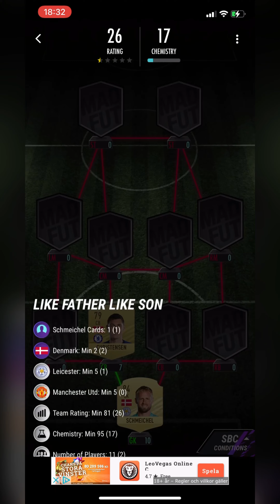Like Father Like Son Sbc Peter Schmeichel Madfut 21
Peter Schmeichel Sbc MADFUT 21
Sbc MADFUT
New Sbc
Peter Schmeichel Sbc
Peter Schmeichel
Schmeichel
Schmeichel MADFUT
Schmeichel Icon Throwback
Schmeichel Sbc
Peter Schmeichel Sbc
Peter Schmeichel 95Sbc
Icon Throwback
Icon Throwback Madfut
Peter Schmeichel
Peter Schmeichel objectives
Peter Schmeichel Objectives Icon Throwback
Schmeichel Sbc
Schmeichel
All Schmeichel Sbc
Schmeichel Madfut Sbc
Schmeichel Madfut
MADFUT Sbc
Schmeichel Sbc
Icon Throwback Sbc
Objectives Schmeichel
Objectibes Icon Throwback
 21

Pacybits 21
Pacwyn
Sbc
Sbc solution
Madfut Sbc
Pacfut 21
Pacfut
Pacybits
E12E SWE
Pacwyn top 100
Madfut glitch
Madfut hack
Madfut fatal
Madfut 21 fatal
Tots
Madfut
Free packs
FIFA 21
Pacwyn 21
Pacwyn 20
Pacwyn
Pacwyn Packs
Pacwyn Sbc
Pacwyn Solutions
Pacwyn Hack
Pacwyn Glitch
Pacwyn 22